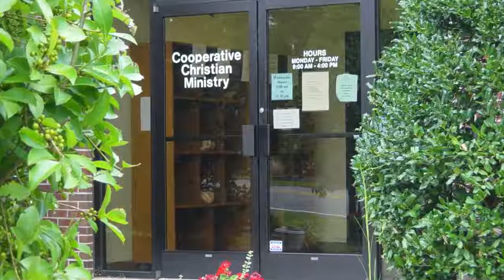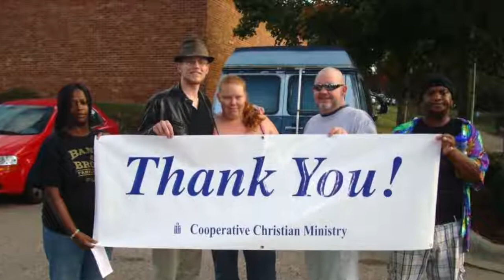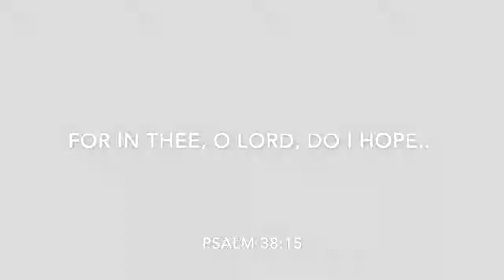I Have This Hope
Shown at our CelebrateHOPE dinner, October 2018.